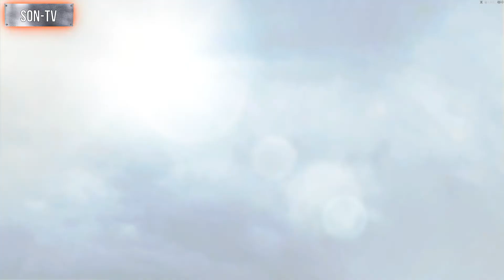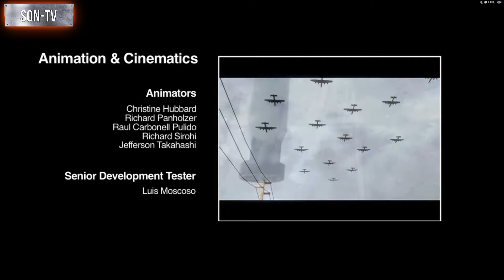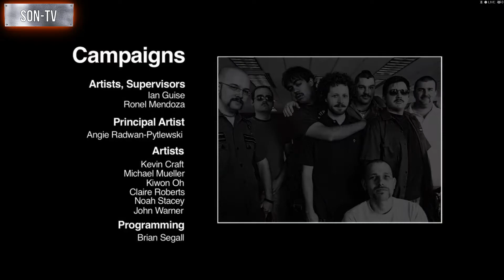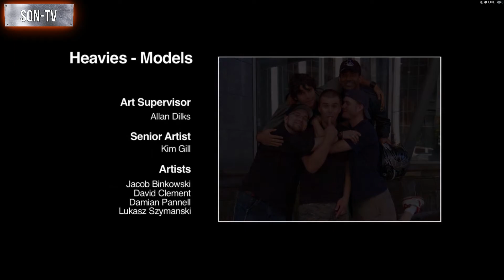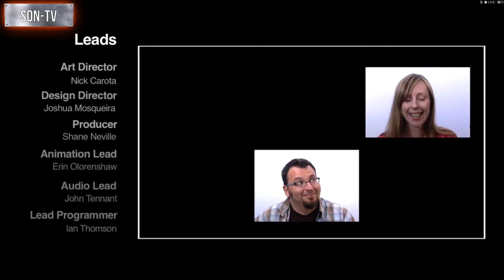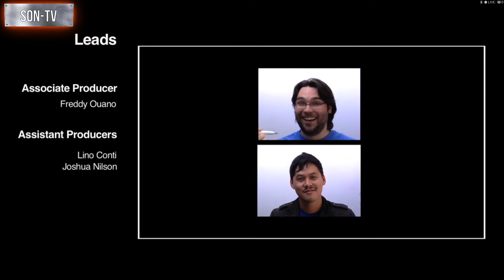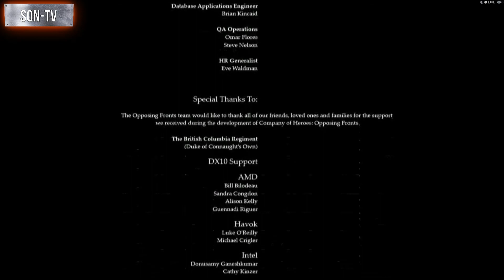[Company of Heroes] 캉 해방 8 - 보어큐버스 전방 진격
렐릭 엔터테인먼트가 제작한 제2차 세계 대전 배경의 RTS 게임이다.
명작이라 칭송받는 홈월드를 만든 렐릭답게 처음 스크린샷과 인게임 동영상을 공개했을 때 보병 하나하나까지 정밀하게 묘사하는 그래픽을 보고 많은 사람들이 입을 다물지 못했다고 한다.(당시 FPS의 메달1, 콜옵1과 대등한 그래픽으로 RTS였으니 그야말로 충격적이었다. 사실상 FPS(일인칭 시점 슈팅)라고 해도 믿을 정도의 그래픽이었다.)
많은 이들이 스크린샷 장난이 아닐까 의심했지만(하지만 설사 그렇다고 해도 뛰어난 그래픽이라는 사실을 부정하진 않았다.) 이게 정말 실시간 영상이라는 사실에 모두가 경악했다. 막상 베타판이 배포되어 뚜껑을 열어보니 렐릭사의 또 다른 명작 Warhammer 40,000 : Dawn of War와 시스템이 매우 비슷하여 평가가 조금 떨어지기도 하였다. 그러나 거점 점령과 같은 요소가 분명 유사하기는 하나 플레이 자체는 Dawn of War와는 크게 다른 양상으로 진행된다.(오히려 Dawn of War 2편이 이 게임의 시스템을 지나치게 계승해 좋지 못한 평가를 받았다.) 지형 이용과 위치 관계가 매우 중시되었고 조금 극단적이기까지 한 상성관계가 긴장감을 높여 다시 호평을 얻을 수 있었다.